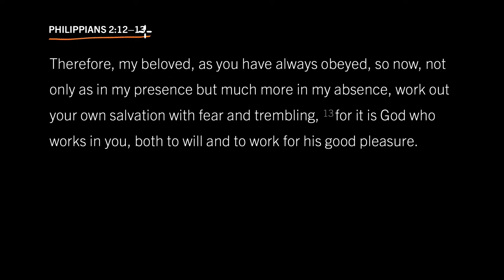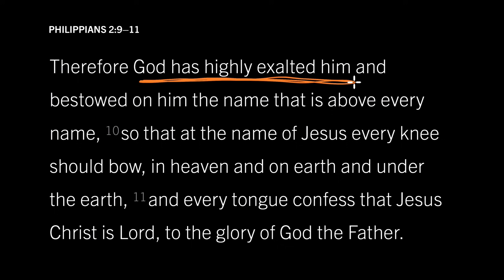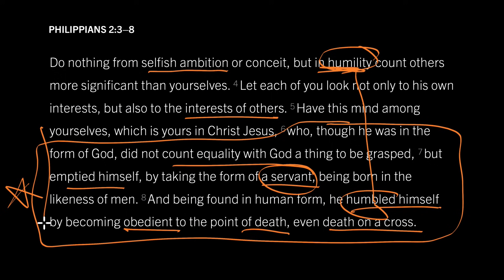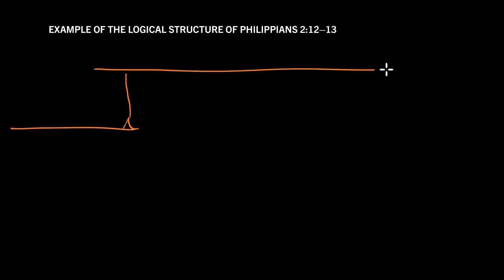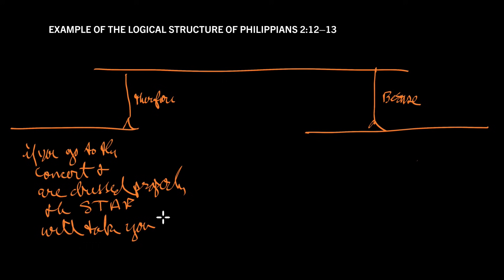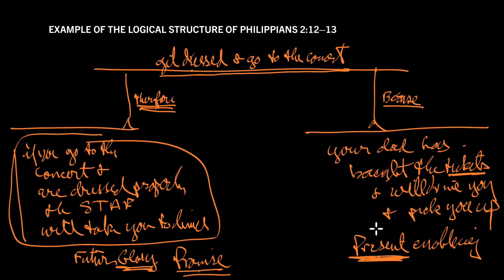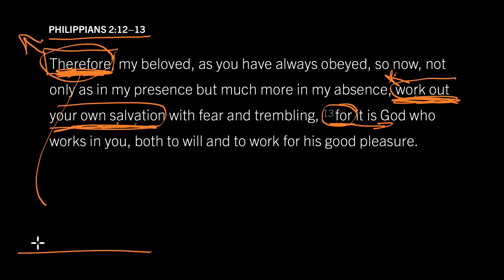How to Work Out Your Salvation: Philippians 2:12–13, Part 3